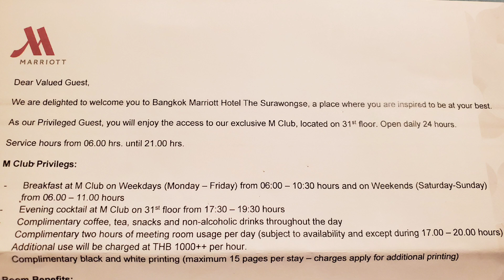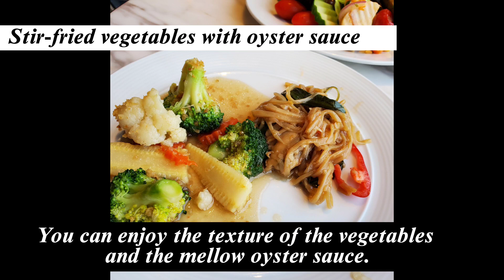【Bangkok Marriott Hotel The Surawongse】Club Lounge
新チャンネルできました。
お話コーナーやお悩み相談。
心に従って今を生きたいあなたは登録してね。

Bangkok Marriott Hotel The Surawong

しています。
嬉しいです。

【BGM】
BGMはVODA-syndromeのフリー音源を使用させて
いただいてます。